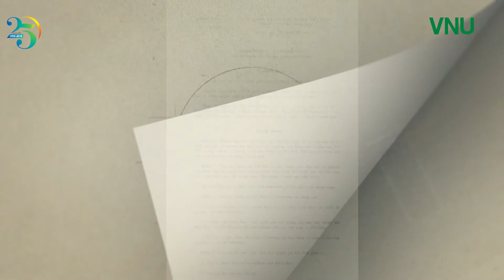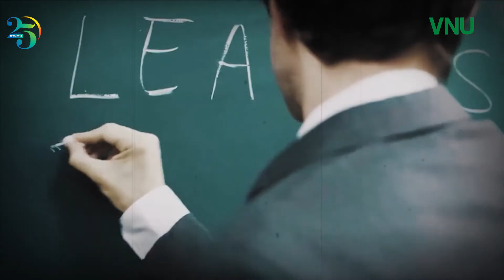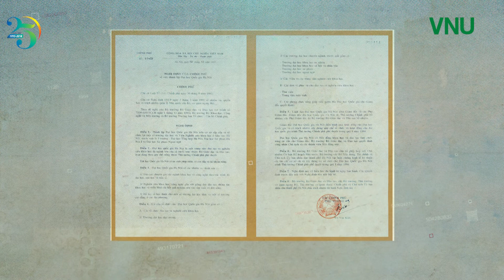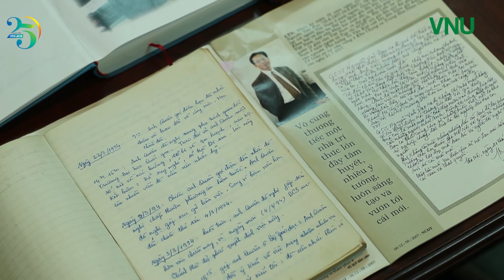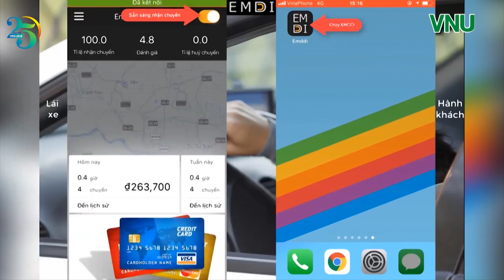Đại học Quốc gia Hà Nội 25 năm một quyết định lịch sử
Nghị định 97/CP ngày 10/12/1993 của Chính phủ về sự ra đời của Đại học Quốc gia là một quyết định có ý nghĩa lịch sử đối với sự phát triển của nền khoa học và giáo dục Việt Nam. Nghị định này mở đường cho một mô hình đại học đa ngành đa lĩnh vực với nhiều ưu thế vượt bậc ra đời và phát triển, tạo sự đột phá trong đào tạo nguồn nhân lực chất lượng cao, đáp ứng yêu cầu của nền kinh tế thị trường.
Sau 25 năm kể từ một quyết định mang tính lịch sử của Đảng và Nhà nước ta, thực tiễn đóng góp và phát triển của ĐHQGHN là một minh chứng cho thấy tính đúng đắn của một chủ trương lớn. Được hưởng những lợi thế về vị thế, sự ưu tiên cho đầu tư phát triển; nhờ xác định đúng những từ khoá cho phát triển theo từng giai đoạn, nhờ kiên định mục tiêu và linh hoạt trong các giải pháp, và trên hết là khát vọng vươn lên để nâng tầm vị thế của ĐH Việt Nam, ĐHQGHN từng bước trở thành gương mặt đại diện tiêu biểu của Việt Nam, đưa giáo dục Việt Nam hội nhập, sánh ngang khu vực và quốc tế.